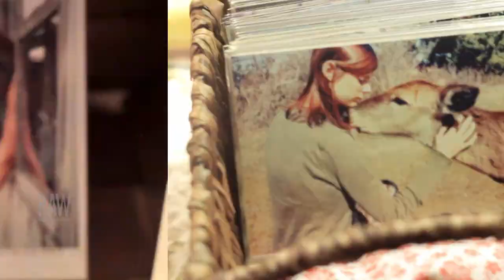Laina Briedis presented by RAW:Long Island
Event: Allure
Date: August 21, 2014
Venue: Revolution Bar & Music Hall